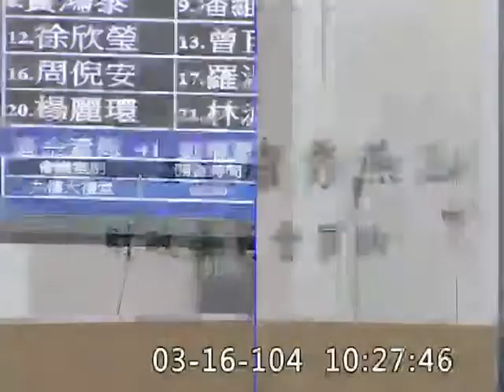盧秀燕-委員會質詢-20150316_jx23585858